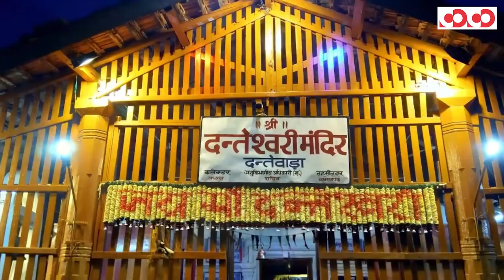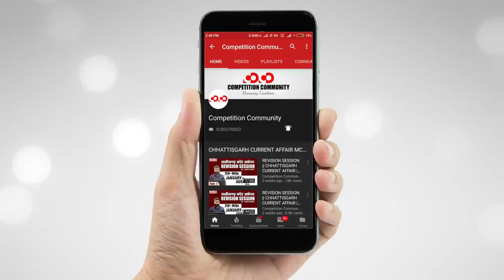नवरात्रि से संबंधित महत्वपूर्ण तथ्य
प्रिय प्रतिभागियों,
👉 CGPSC के द्वारा आयोजित होने वाली परीक्षाओं हेतु Competition Community द्वारा ली जाने वाली टेस्ट सीरीज 01 नवम्बर 2020 से शुरू हो रही है ।

CGPSC Online Test Series & Comprehensive Current Affairs Program (2020-21)
   👉 Test प्रारंभ : 01st Nov 2020 से
   👉 Test हिंदी एवं अंग्रेजी माध्यम में उपलब्ध
   👉 Test PDF उपलब्ध
   👉 Unlimited Attempts

📲  25hrs Current Affairs Program:-
    👉 Economic Survey (CG+India)

Note : - "यदि कोई छात्र 31st Oct 2020 तक Test Series हेतु Registration करता है तो उसे Comprehensive Current Affairs Program (worth 1000 rupees) निःशुल्क प्राप्त होगा ।_

Competition Community टेस्ट सीरीज की विशेषताएँ –

1. इस Test Series में कुल 50 Test आयोजित किए जाएंगे।
2. यह Test Series Online माध्‍यम से आयोजित की जाएगी।
3. यह Test Series हिन्‍दी तथा English दोनों माध्‍यम में उपलब्‍ध होंगी।
4. प्रत्‍येक प्रश्‍न का उत्तर व्‍याख्‍या सहित सभी छात्रों को लिखित रूप में उपलब्‍ध कराया जाएगा।
5.    प्रत्‍येक छात्र के लिए Test की अवधि दो घण्‍टे होगी तथा Test प्रारंभ होने के 24 घण्‍टे अंतराल के अंतर्गत छात्र यह Test दे सकते हैं।

इस Test Series में 5 प्रकार से टेस्‍ट आयोजित किए जाएंगे :-

1. पूर्व वर्षों में आयोजित परीक्षाओं में पूछे गए प्रश्‍नों के आधार पर 10 टेस्‍ट आयोजित किए जाएंगे, ये ऐसे प्रश्‍न होंगे जिनके रिपीट होने की संभावना रहती है।
2. ऐसे प्रश्‍न जिनके पूछे जाने की संभावना है ये प्रश्‍न Competition Community Team द्वारा बनाए जाएंगे ये Test Topic अनुसार होंगे, ऐसे 10 टेस्‍ट होंगे।
3. विषय अनुसार Test इस Test में पूछे जाने वाले प्रश्‍न किसी विशेष विषय या विषयों से संबंधित होंगे, ऐसे 10 टेस्‍ट होंगे।
4.  छत्तीसगढ़  Current Affair से संबंधित 5 टेस्‍ट तथा राष्‍ट्रीय एवं अन्‍तर्राष्‍ट्रीय Current Affair से संबंधित 5 टेस्‍ट होंगे ।
5. संपूर्ण पाठ्यक्रम पर आधारित कुल 10 टेस्‍ट होंगे जिनमें 5 टेस्‍ट सामान्‍य अध्‍ययन पेपर 1 तथा 5 टेस्‍ट C- SAT पेपर 2 से संबंधित होंगे।

CGPSC Mains Test Series 2020